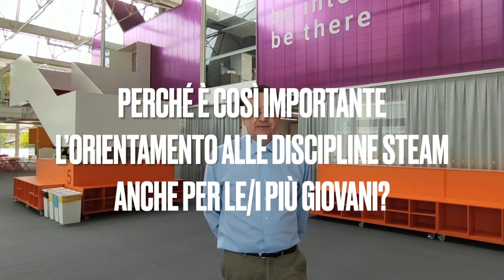Golinelli STEAM Club | Enrico Tombesi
In che modo l’orientamento può aiutare le ragazze e i ragazzi nella scoperta dei loro interessi e nell'elaborazione delle scelte future? Lo abbiamo chiesto a Enrico Tombesi, responsabile Sviluppo Offerta Didattica per il territorio di Fondazione Golinelli, a proposito del nuovo progetto Golinelli STEAM Club, dedicato a studentesse e studenti dagli 11 ai 16 anni.

"É molto importante verificare fin dalle scuole secondarie di primo grado se quello che può sembrare un interesse superficiale sia un interesse reale e motivante, in modo da essere facilitati nella realizzazione del proprio percorso professionale e di vita".